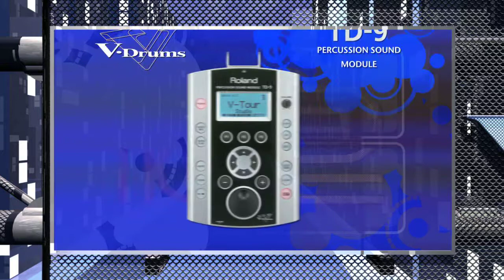New Products trailer for Roland Corp.